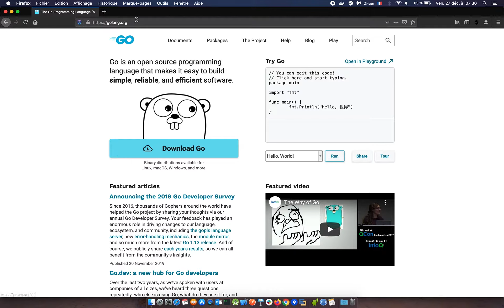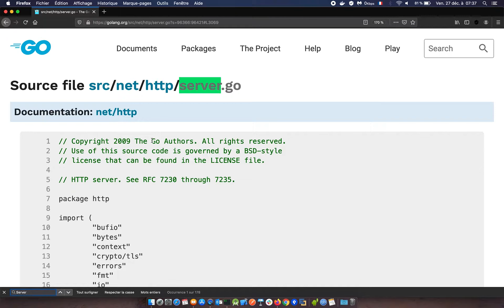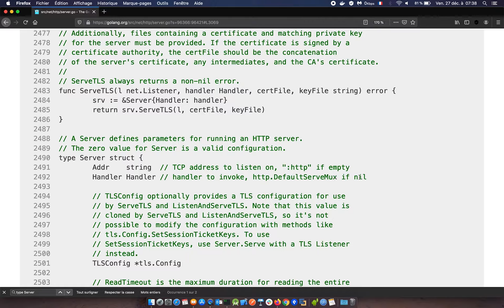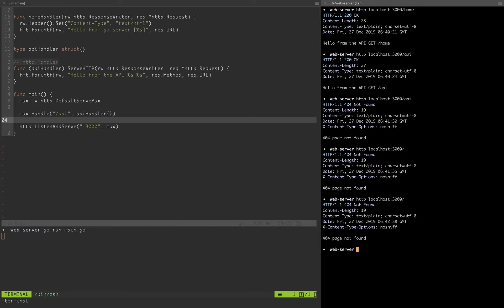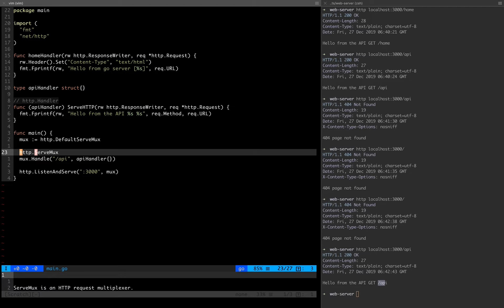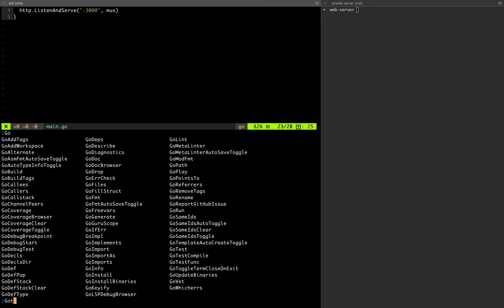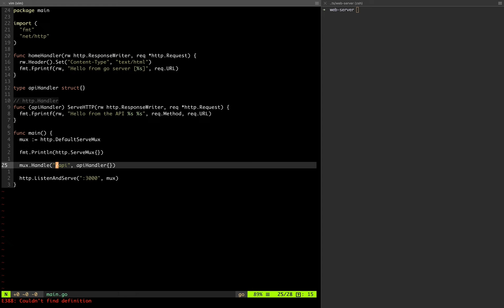17 - Introduction à Go (golang): Http default Serve Mux [Niveau moyen]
Default HTTP Serve Mux & Go : Dans cette vidéo nous allons voir comment utiliser le default Mux du module Http. Et comment définir un simple router .